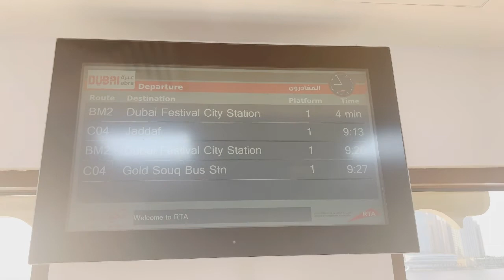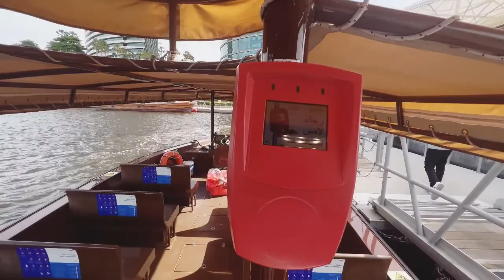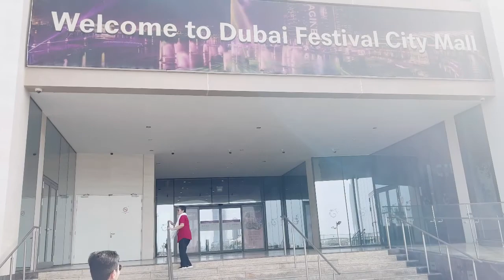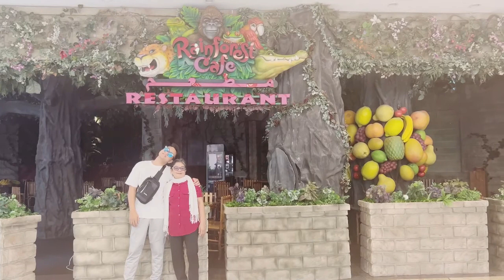DUBAI FESTIVAL CITY MALL BY RTA WATER TRANSPORT || NANAY AND DEX FIRST TIME